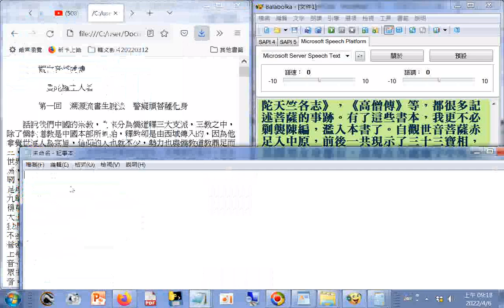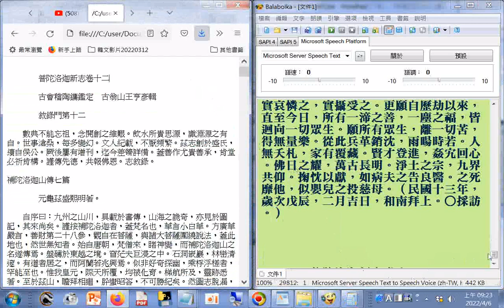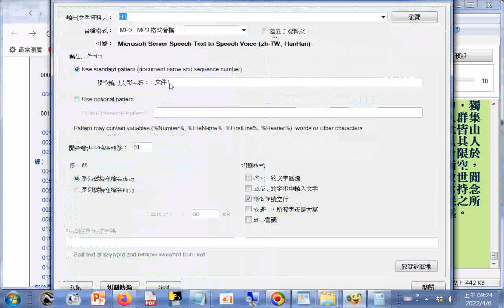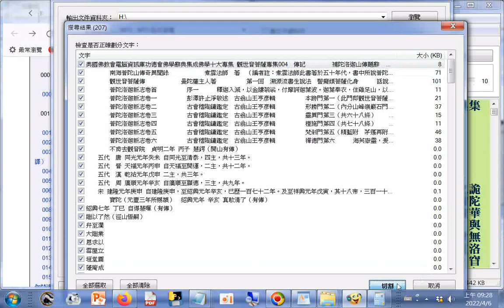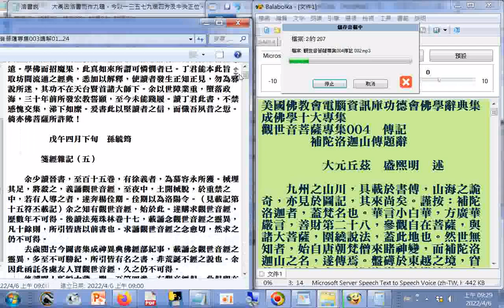觀世音菩薩專集004傳記(含目錄)，使用電腦報讀程式#Balabolka製作成mp3聲音檔，20220406... (美國佛教會電腦資訊庫功德會佛學辭典集成佛學十大專集)